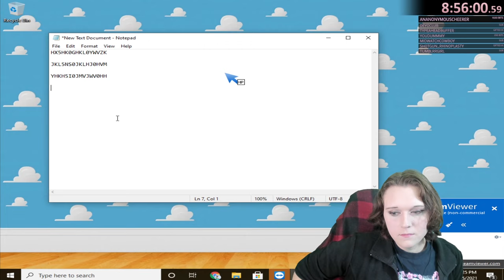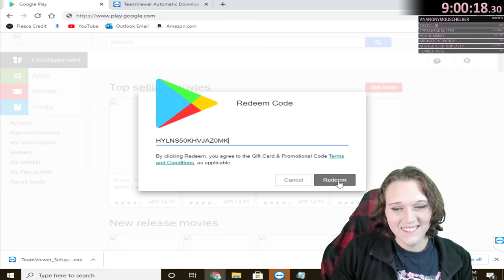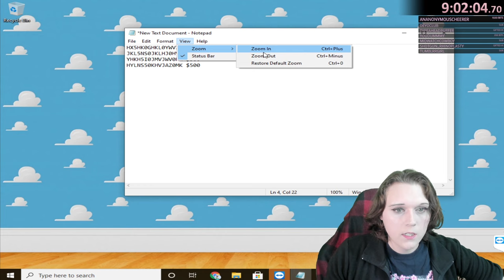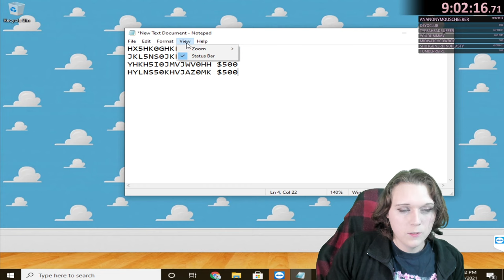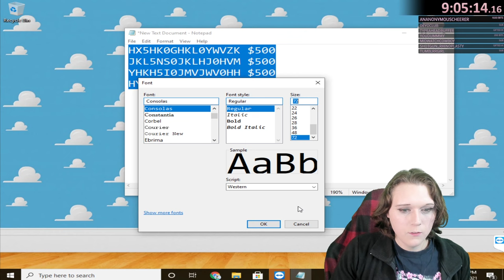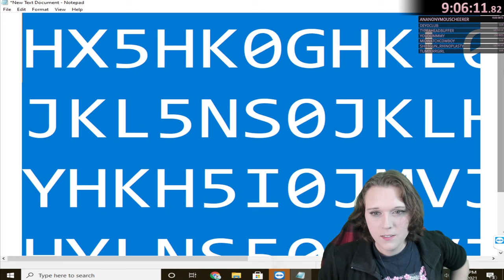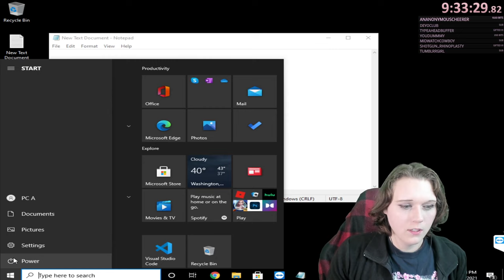Redeeming Google Play Gift Cards on Scammers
Scammer angry when we redeem many Google Play Cards in front of his eyes.